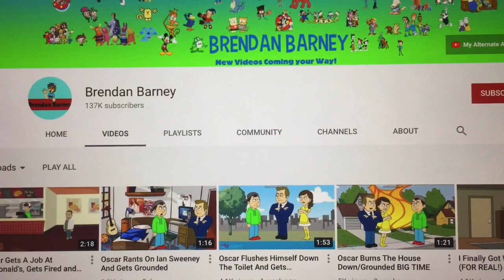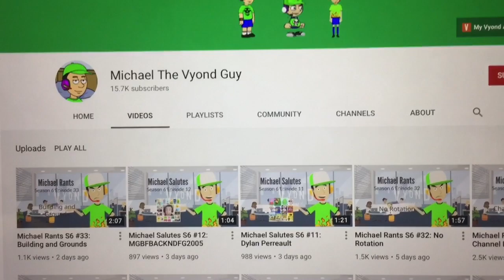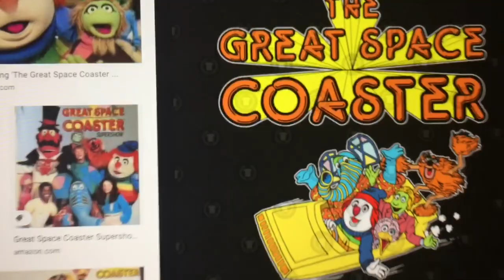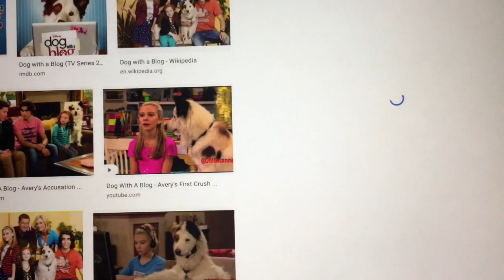Josh Rants S4 #23:UTCTTI & TBSOD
UTCTTI-Unable To Connect To The Internet.

TBSOD-The Blue Screen Of Death